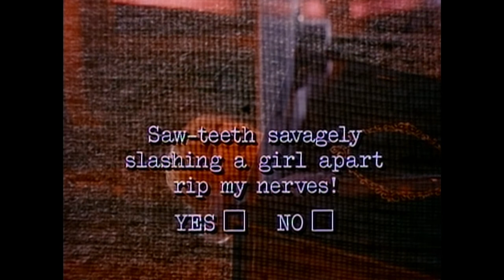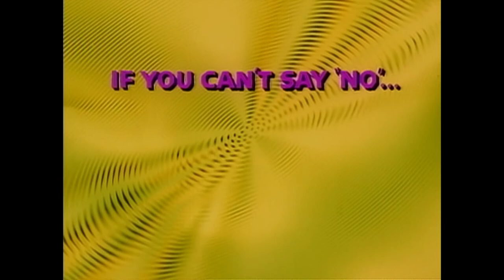Berserk (1967) - Trailer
A scheming circus owner finds her authority challenged when the show is targeted by a vicious killer.

Directed by Jim O'Connolly.
Written by Aben Kandel and Herman Cohen.
Starring Joan Crawford, Ty Hardin and Diana Dors.